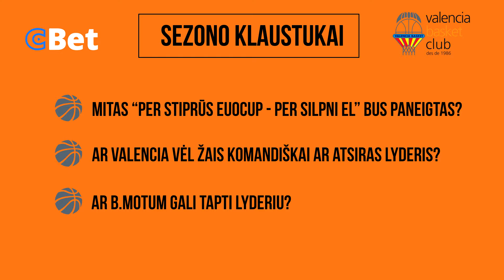EUROLYGOS APŽVALGA #5: Anadolu Efes & Valencia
Naujojo 2019/2020 Eurolygos sezono apžvalga, kurioje pristatomos Stambulo Anadolu Efes ir Valencia Basket ekipos.